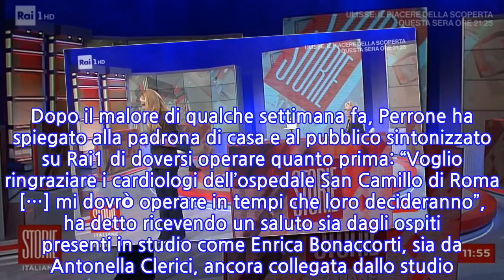“È stato molto male, si deve operare”: Eleonora Daniele lo annuncia a fine puntata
Prima di salutare il suo pubblico, Eleonora Daniele ha chiuso la puntata di Storie Italiane di mercoledì 4 novembre 2020 con un aggiornamento. Dopo due battute con Antonella Clerici, pronta a prendere il timone con il suo programma È sempre mezzogiorno, la conduttrice ha ospitato in collegamento telefonico un amico che spesso è stato nel suo studio. L’ultima volta poche settimane fa, quando in diretta gli aveva mandato i suoi saluti e auguri di pronta guarigione. “Faccio un in bocca al lupo al nostro amico Angelo Perrone, che è stato ricoverato d’urgenza”. E poi: “Possiamo mandare in onda una foto di Angelo? Ringraziamo il fratello Nicola ed il suo cardiologo. Angelo è stato ricoverato d’urgenza presso il reparto di cardiologia dell’ospedale San Camillo. I medici stanno valutando il da farsi. Sembra comunque che ora stia meglio”. Ora, in chiusura di questa puntata di Storie Italiane, un aggiornamento su Perrone, che come detto in passato è stato diverse volte suo ospite in studio. Oggi, sul finire della diretta, Eleonora Daniele si è collegata con lui telefonicamente. “Angelo è un amico, un ospite, è stato molto male ma adesso sembra che vada tutto bene, però dovrà essere operato”. Dopo il malore di qualche settimana fa, Perrone ha spiegato alla padrona di casa e al pubblico sintonizzato su Rai1 di doversi operare quanto prima: “Voglio ringraziare i cardiologi dell’ospedale San Camillo di Roma […] mi dovrò operare in tempi che loro decideranno”, ha detto ricevendo un saluto sia dagli ospiti presenti in studio come Enrica Bonaccorti, sia da Antonella Clerici, ancora collegata dallo studio.   Dopo l’in bocca al lupo a Perrone, la Daniele ha ricordato ai telespettatori che giovedì 5 novembre Storie Italiane non andrà in onda come di consueto. Rai1 infatti trasmetterà il funerale di Gigi Proietti, all’interno di una lunga diretta speciale di Unomattina in collaborazione con il Tg1. Dunque la conduttrice ha chiuso la puntata di oggi dando appuntamento ai telespettatori per venerdì 6. fbq('track', 'Gossip');
INFORMATION
• Source: caffeinamagazine